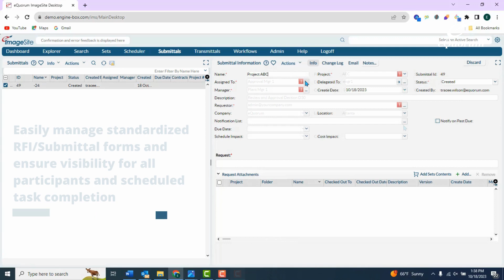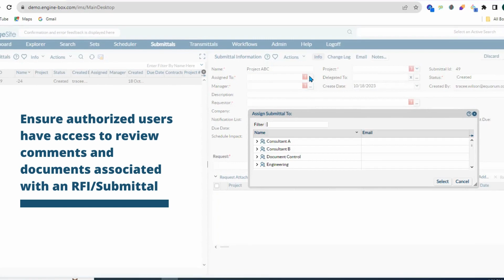How To Effectively Manage the RFI/Submittal Management Process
Efficient management of RFIs and Submittals is crucial in the AEC industry for successful project management. Proper management of this process can enhance productivity, provide better clarity into the project's status and requirements, and simplify communication with stakeholders. An Engineering Document Management System (EDMS) can automate and streamline the management of the RFI/Submittal process, making it simpler and more efficient at all stages of a project.